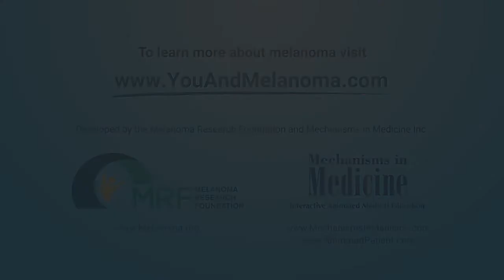Who is eligible for TIL therapy for melanoma?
Video description:
Rekha Chaudhary, MD, a hematologist and oncologist who specializes in the treatment of melanoma at the University of Cincinnati, explains some of the important criteria that make a melanoma patient eligible for tumor infiltrating lymphocyte (TIL) therapy. Patients need a tumor large enough and accessible enough to biopsy for TIL therapy. They also need to be healthy enough to undergo the chemotherapy, or lymphodepletion, as well as the IL-2 infusions to receive the TIL therapy.